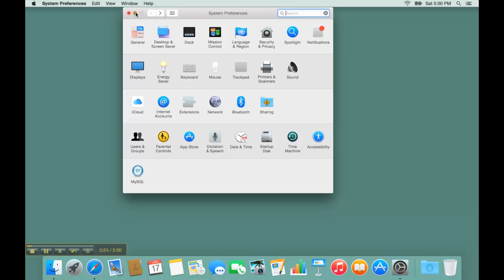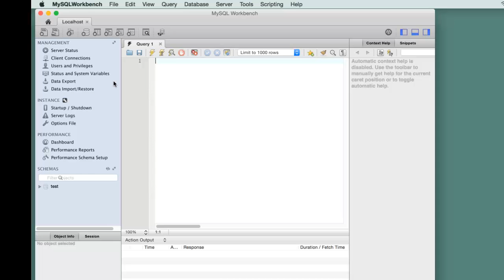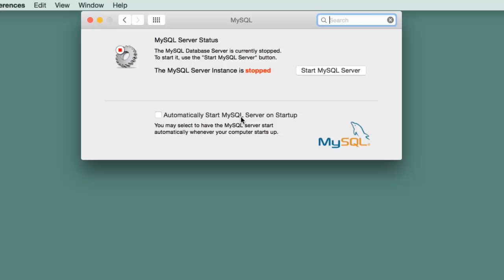How to start and stop MySQL Server and MySQL Workbench on Mac